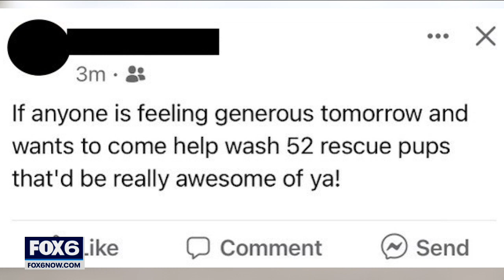Dogs seized in Richfield, why no arrests have been made | FOX6 News Milwaukee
As the 46 puppies that were illegally transported to Washington County found new homes on Tuesday, FOX6 News learned why the man who brought them to Wisconsin in the back of his pickup has not been arrested.